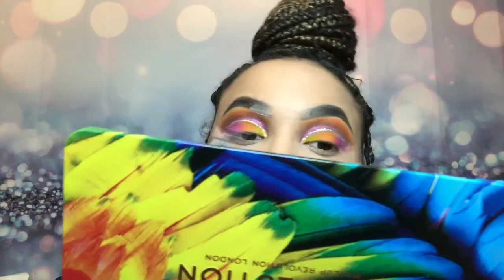REVOLUTION FOREVER FLAWLESS BIRD IN PARADISE PALETTE / FULL FACE /TUTORIAL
Heute gibts noch ein Revolution Forever Flawless Bird In Paradise Palette Tutorial!

Hoffentlich gefällts Euch!

Bis bald :-*